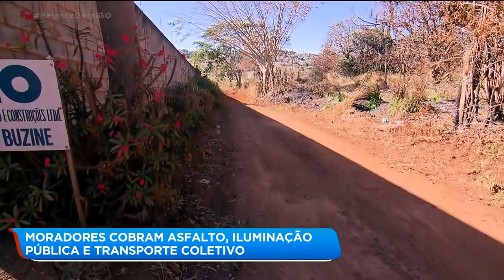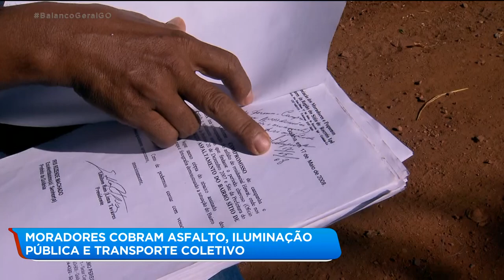MORADORES COBRAM ASFALTO, ILUMINAÇÃO PÚBLICA E TRANSPORTE COLETIVO